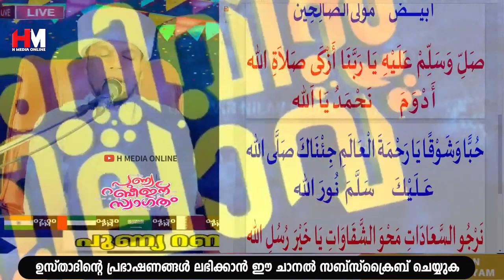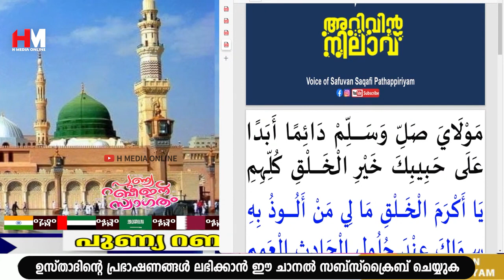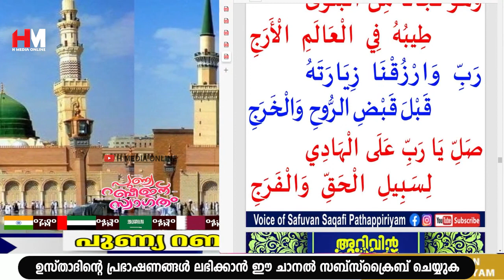പുണ്യ റബീഉൽ അവ്വൽ മാസത്തിൽ നമുക്ക് ഉസ്താദിന്റെ കൂടെ കുറച്ച് മൗലിദ് ഓതിയാലോ | Safuvan Saqafi Speech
Assalamualaikum,

Topic :-
പുണ്യ റബീഉൽ അവ്വൽ മാസത്തിൽ നമുക്ക് ഉസ്താദിന്റെ കൂടെ കുറച്ച് മൗലിദ് ഓതിയാലോ
Arivin nilav
അറിവിൻ നിലാവ്
H MEDIA ONLINE
Ramalan Nilav
റബീഅ് നിലാവ്